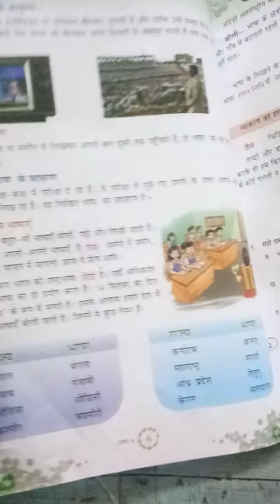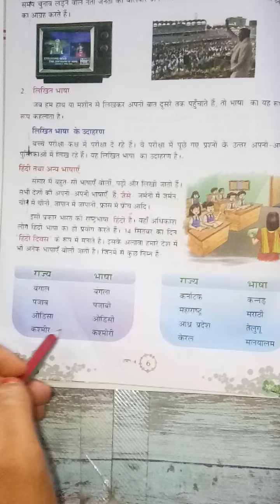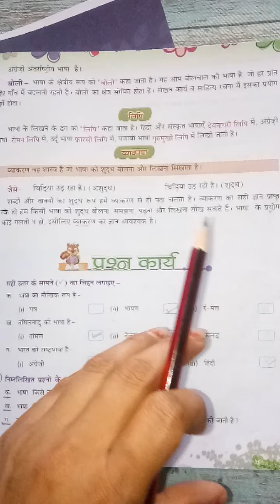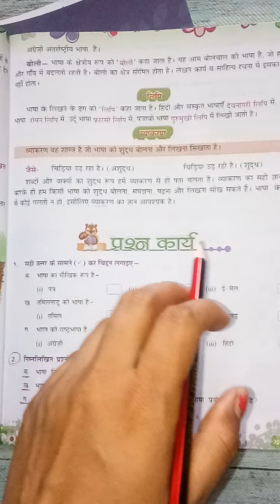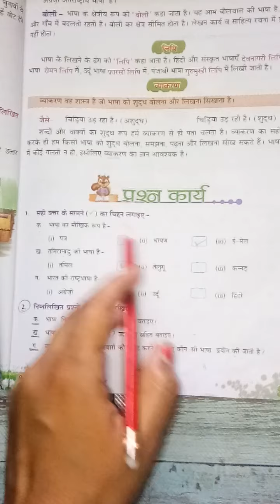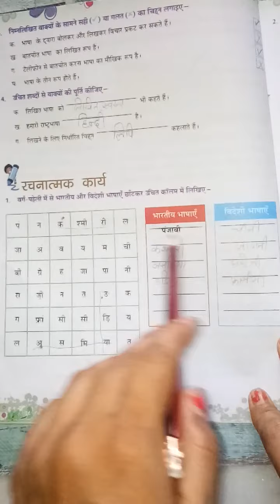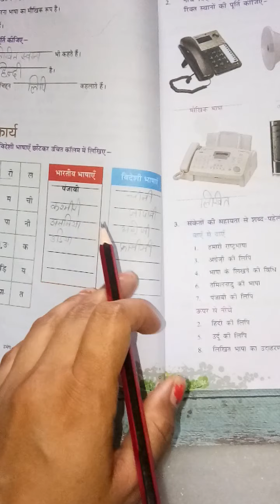Class 4th Hindi By Divya Bissa ( Friday 17/7/20)